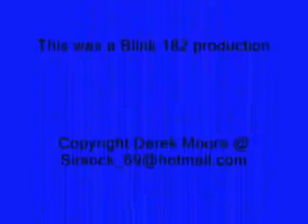First Date Live 2001